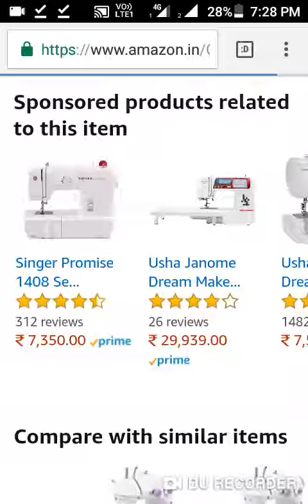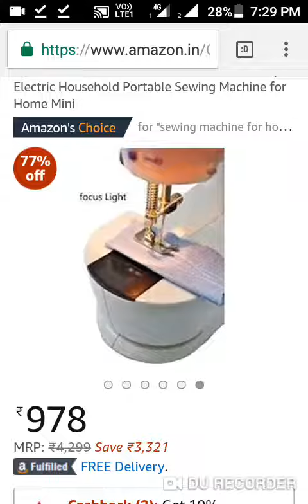sewing machine amazon india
Qualimate Mini Multi Functional 4 in 1 Desktop Electric Household Portable Sewing Machine for Home Mini